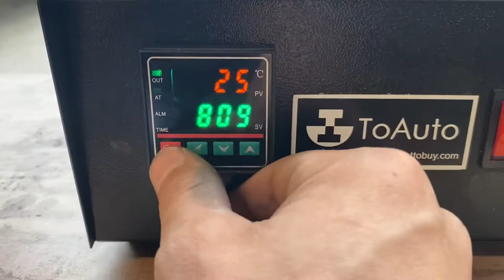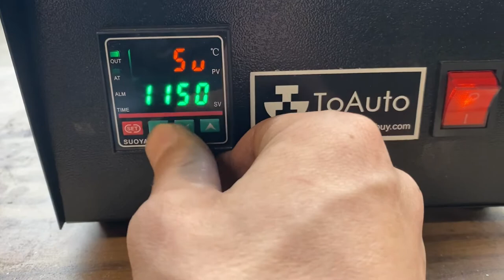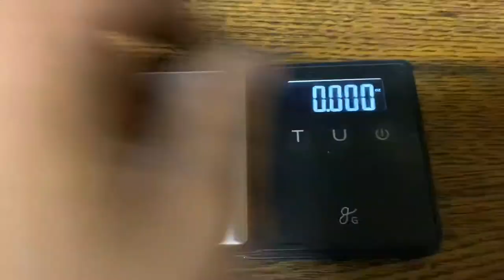Hand Pouring Some Copper Ingots, Skulls, and Eagles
Video on turning refined wire into ingots, Eagles, and skulls.

Recommended Keywords:

eagles
pop of usa
copper
skulls
usa
casting
carson wentz
cast
desean jackson
nick foles
us states
miles sanders
zach ertz
doug pederson
united state
eagles giants
philadelphia usa
refined
wiring
melting
united states of america
copper price
cuso4
actors access
georgia usa
dallas goedert
jalen reagor
states of america
bleeding green nation
alshon jeffery
copper sulfate
human skull
jason kelce
donovan mcnabb
copper wire
united states states
3 way switch wiring
the united states
fletcher cox
list of us states
3 way switch
jay ajayi
acting auditions
howie roseman
cast of
jason peters
deer skull
darren sproles
eagles nfl
nate sudfeld
biggest state in usa
duce staley
philly eagles
riley cooper
brian dawkins
romex
cat skull
fibre optic cable
copper price per pound
jj arcega whiteside
jordan mailata
the us
casting calls
light switch wiring
eagles super bowl
scrap copper prices
super bowl 52
brandon graham
philadelphia eagles carson wentz
us timing now
romex wire
electric wire
lion skull
cast and crew
usa national anthem
city in usa
jeffrey lurie
disney auditions
wolf skull
elephant skull
midwest usa
ian eagle
three way switch wiring
eagles reddit
4 way switch
wiremold
fox skull
goat skull
copper sheet
trailer wiring
eagles cowboys
4 way switch wiring
us timing
ram skull
all us states
animal skull
southern united states
biggest city in us
usa timing now
the skull
wiring an outlet
copper cup
harold carmichael
bird skull
iowa usa
usa facts
jon dorenbos
west coast usa
rabbit skull
andre dillard
united states of america states
biggest state in america
eagles tickets
welding cable
copper 2 sulfate
usa anthem
2 way switch wiring
united states area
scrap copper prices near me
michigan usa
vinny curry
ethernet cable wiring
copper supplement
us a
raccoon skull
ohio usa
us states by size
javon hargrave
eliot shorr parks
steel cable
philly special
2005 super bowl
stranded wire
coyote skull
gfci receptacle
nate gerry
east coast of the united states
hawaii usa
pig skull
bx cable
arizona usa
awg wire
things to do in niagara falls ny
chicago usa
west coast of the united states
rodney mcleod
us area
eagles washington
aluminum wire
nfl philadelphia eagles
racoon skull
trailer light wiring
ky usa
eagles seahawks
thhn
copper bowl
nathan gerry
list of american states
shaun bradley
copper wire price
jalen hurts jersey
seth joyner
copper rod
connecticut usa
copper glass
18awg
bat skeleton
super bowl 39
cat 6 wiring
copper scrap price today
cable conduit
davion taylor
cupric
raven skull
wire cable
mcfarland california
new england usa
crow skull
northeastern united states
cuprous
green eagle
silver wire
in the united states
cost to rewire a house
north america states
eagles bengals
buffalo skull
copper alloy
iggles blitz
il usa
gfci outlet wiring
tn usa
eagles steelers
copper leaf
copper and zinc alloy
seahawks eagles
dimmer switch wiring
copper coins
washington usa
tv cable wire
pigtail connector
opossum skull
thermostat wire
history of usa
usa country
50 states of usa
desean jackson tweets
doorbell wiring
colour of copper
alabama usa
oxidized copper
electrical connections
mcdonald's cinnamon roll
cat 5 wire
connecting wire
flying eagles
strip wire
the melting
copper today price
52 states of america
maine usa
montana usa
typecast
copper water bottle
super eagles
states in usa with o
nichrome wire
maryland usa
twisted pair cable
kitco copper
brandon brooks
el wire
50 states of america
casting netflix
pa usa
netflix auditions
virginia usa
states in usa with a
cable wire
vermont usa
two way switch
t568b
oregon usa
boston usa
rj45 wiring
2 way switch
alex singleton
steel wire
phoenix usa
three way switch
the die is cast
texas usa
netflix casting
t568a
acting agencies
md usa
wiring a plug
auditions near me
indiana usa
thhn wire
noah eagle
john hightower
ca usa
day light saving usa
avonte maddox
quez watkins
house wiring
manchester usa
rasul douglas
allison jones
netflix casting calls
nigel bradham
brian westbrook
florida usa
electrical cable
colorado usa
copper metal
mills eagles
usa area
skeleton head
derek barnett
utah usa
3 way light switch
bear skull
mc cable
ground wire
melting pot near me
neutral wire
cu2so4
jumper wire
east coast usa
midwestern united states
copper investing
metal wire
josh sweat
stainless steel wire
in usa
continental us
brass metal
jake elliott